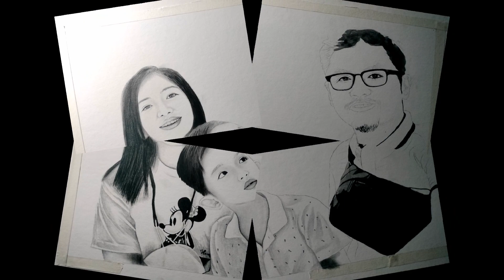HOW TO SKETCH A FACE - FAMILY PORTRAIT by Cheries Paguibitan | Pinta Teknik